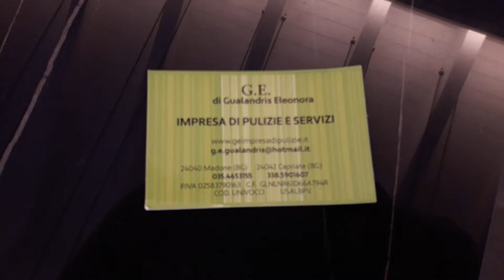IMPRESA DI PULIZIE G.E. di Gualandris